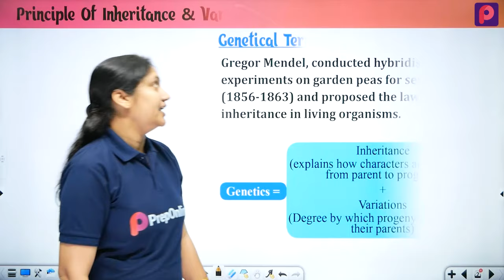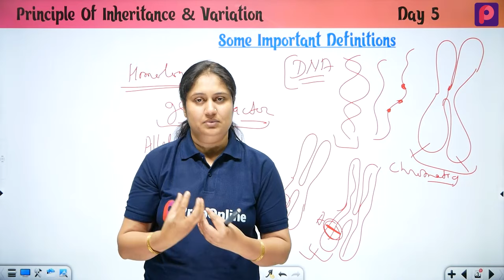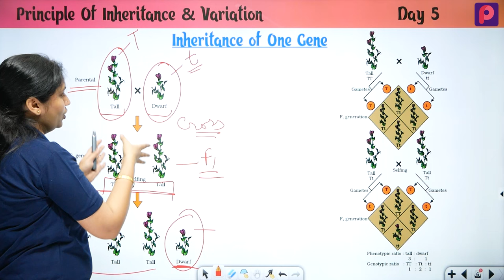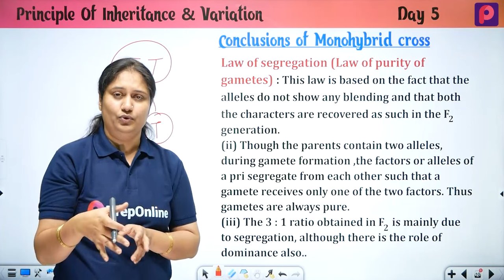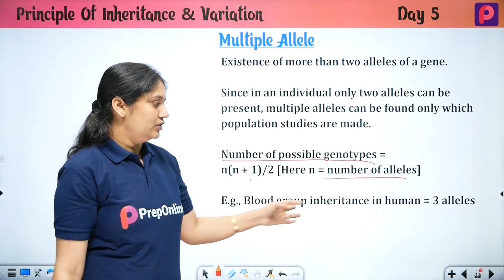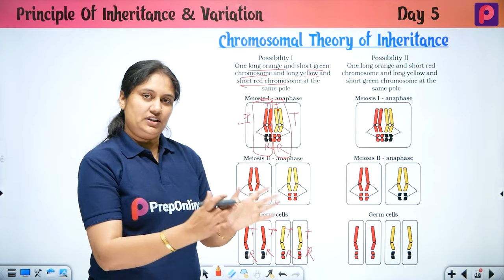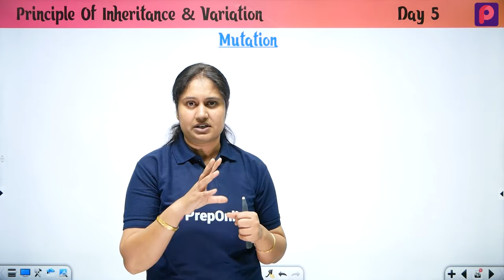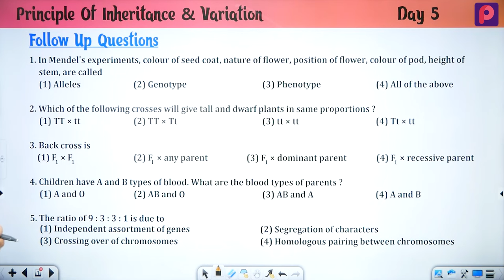Day 05 Principle Of Inheritance And Variation - NEET Most wanted Series by pooja mam